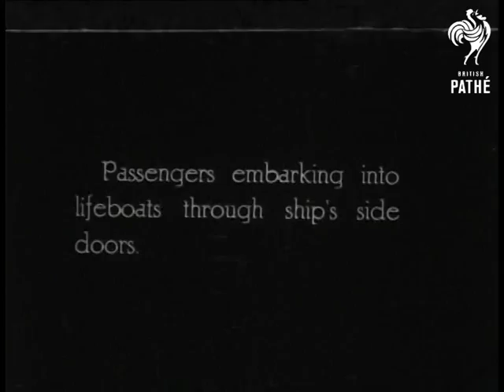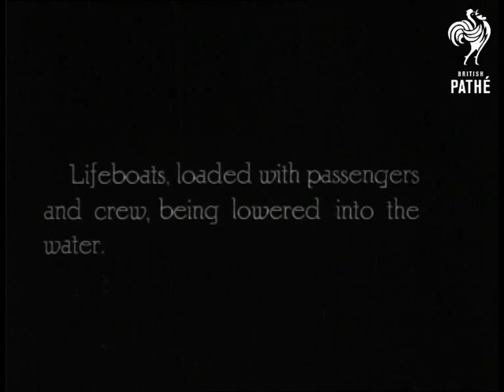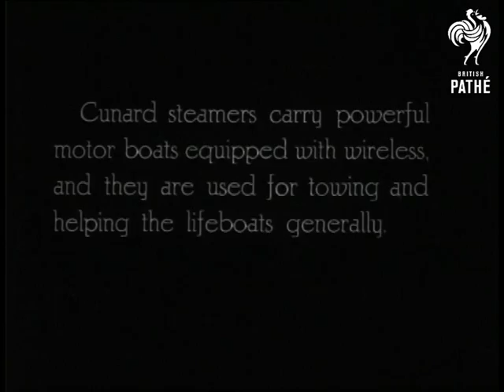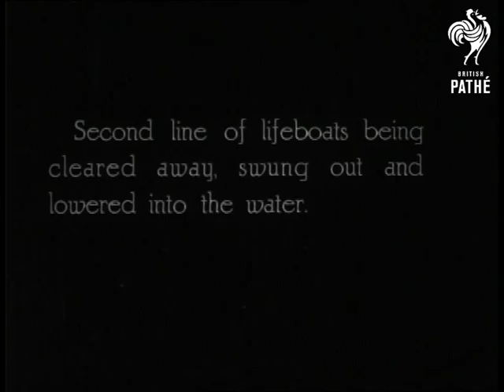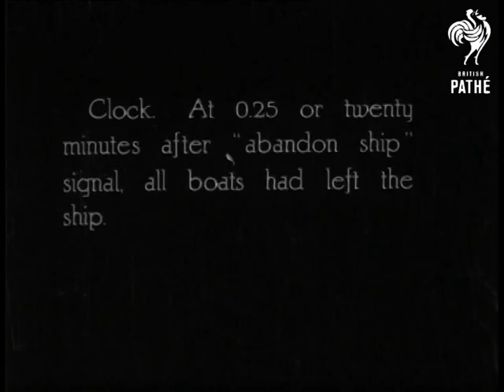Boat Drill On Mauretania Aka Aquitania? (1920-1930)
Boat drill on Mauretania (or Aquitania?).

MS lifeboats pulled by tug; liner in background. Pan port side from stern; decks are crowded. Cut to crew rowing at fast speed; the coxswain standing and making arm motions. A few boats row past. MS man standing on ship's deck. Winning team pose with trophy; 'Aquitania' ring and crossed oars. They pass round trophy cup; drinking something from it and laughing. MS coxswain on deck holding trophy; he shakes hands with crew members as they pass.

MS looking along the midsection of the liner as boats begin to be lowered from upper deck. Good shot looking down at boats lowering; sailors in the boats letting ropes out. Back to wide shot; boats now lowered into water; seagulls flying around.

Title - 'Picture of lifeboat as it appears from the upper deck of a modern mammoth liner'.

Another good shot; looking straight down at lifeboat floating in water; boats start to move away from ship.

Title - 'Passengers embarking into lifeboats through ship's side doors'.

Passengers wait by lower door to exit (shot from interior). Then from exterior. Passengers boarding lifeboat through lower side door.

Title - 'Lifeboats loaded with passengers and crew, being lowered into the water'.

Lifeboat packed full of people lowered into water; crew members hold oars vertically. They begin to row away. MS some boats being lowered as others row away.

Title - 'Cunard steamers carry powerful motorboats equipped with wireless, and they are used for towing and helping the lifeboats generally'.

Motorboat from the Cunard liner pulls the lifeboats in a line (now only crew members in boats).

Title - '0.15 or ten minutes after the "abandon ship" signal was made, the first section of the boats had left the ship'. CU clock; (time 12:15).

Title - 'Second line of lifeboats being cleared away, swung out and lowered into the water'. Men on deck move second line of boats into position to be lowered; various shots from deck and from off ship.

Title - 'Clock at 0.25 or twenty minutes after "abandon ship" signal, all boats had left the ship'.

Cataloguer's note: The first part involving the rowing may not be related to the rest of the item, it might feature both Aquitania and Mauretania.
 FILM ID:2436.13